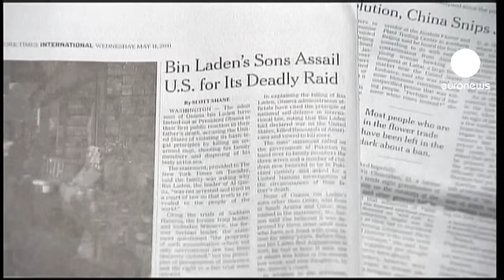Famiglia Bin Laden: Usa hanno violato la legge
Uccidendo un uomo disarmato e seppellendolo in mare, gli Stati Uniti hanno violato la legge internazionale e umiliato la famiglia.

Sul New York Times il "J'accuse" del figlio di Bin Laden, Omar, che chiede all'Onu un'inchiesta sulla morte del padre e al Pakistan la restituzione delle sue tre mogli e dei figli sopravvissuti al blitz dei Navy Seals.